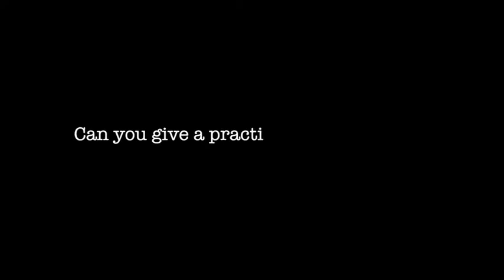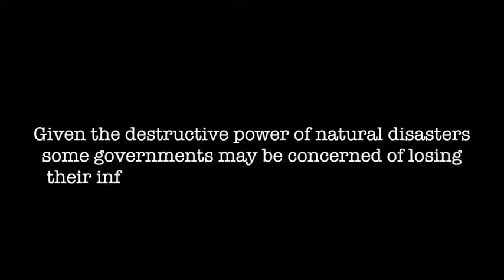Selby Wilson Telecommunications Strategist, interview at ICT Week pt2